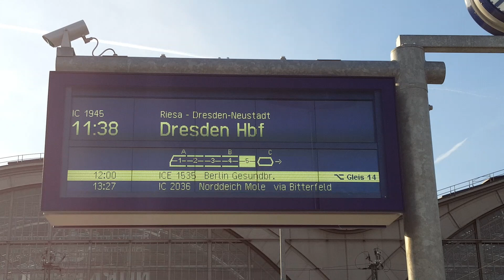IC 2 mit sächsischem Anzeiger in Leipzig Hbf: IC1945 Dresden Hbf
In 1.7-9.7 Woche sind Videos aus Leipzig&Im Juli sind Videos aus Leizig,Hamburg,Köln,Mainz / In 1.7-9.7 week are Videos from Leipzig&In July are videos from Leizig,Hamburg,Cologne,Mainz
Von/from Leipzig Hbf(11:38) nach/to Dresden Hbf(12:50)
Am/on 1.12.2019